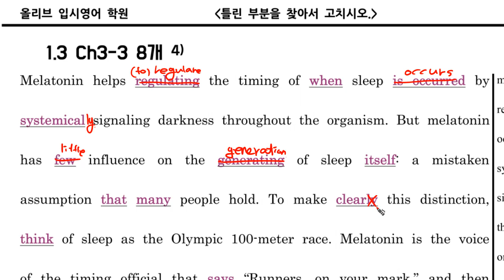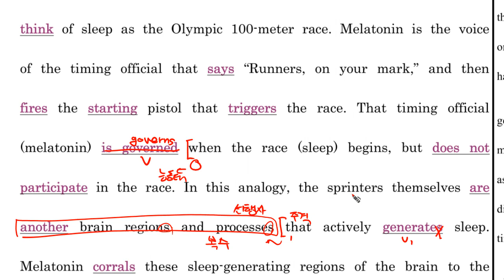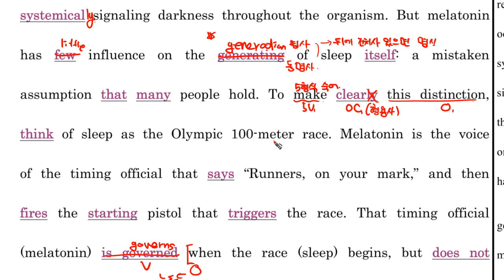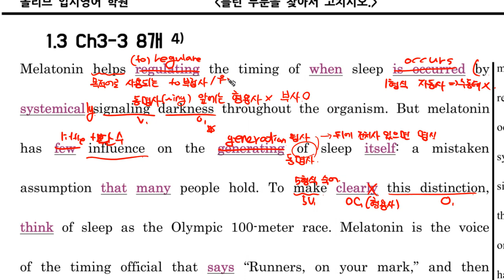5F 수라 문법 Ch3 3